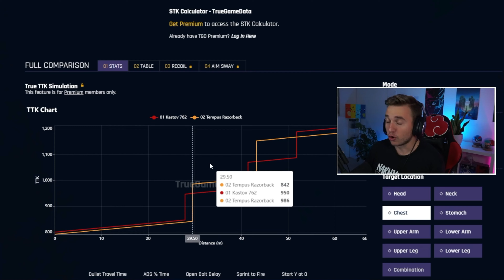Diese NEUE META Waffe ist UNGLAUBLICH OP... und BESSER als die KASTOV! 🔥 (+SETUP)